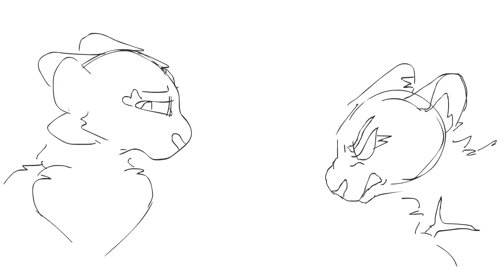ivypool and dovewing - someone gets hurt [storyboard]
lmao you can literally see my style change every two shots haha pretend that didn't happen

WOWZA i've been working on this for over a month now and it's finally finished golly gee. this would be the first (serious) animatic i've ever actually finished, which is kinda sad considering i've been animating for three years

this is loosely based off of that one scene in night whispers where dovepaw confronts ivypaw about her training in the dark forest, and ivypool gets defensive and yells at her sister, only to isolate herself even more and go to hawkfrost and the dark forest for support.

although the scene in the book was pretty dramatic, it just wasn't what i was expecting it to be, since ivypaw had been holding a LOT in, and her reaction was just... underwhelming? it wasn't as powerful as i wanted it to be. i'm thinking of this as a minor AU where ivypaw's dealing with a lot more mentally and emotionally, and it shows.

i claim NOTHING as mine except for the art. you may not use this in any way without permission.